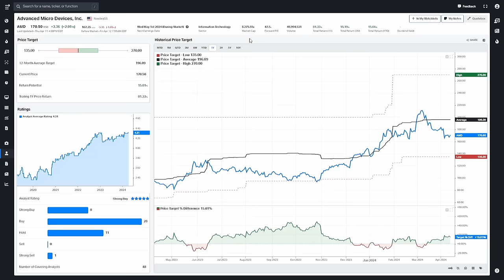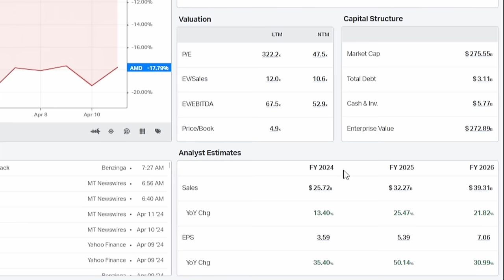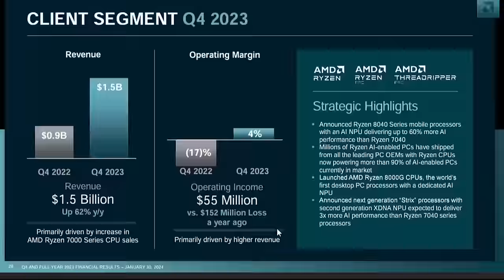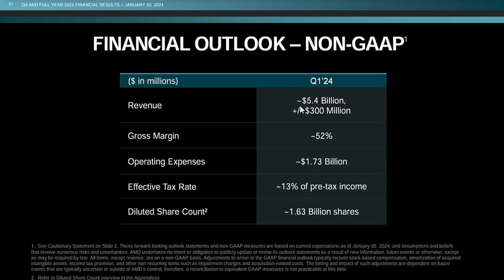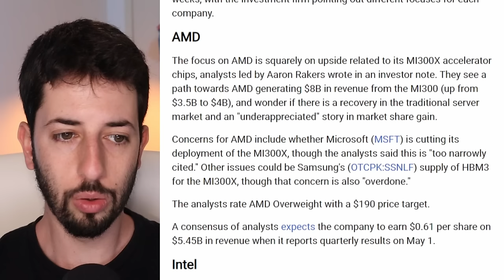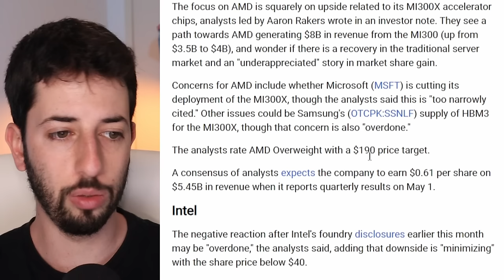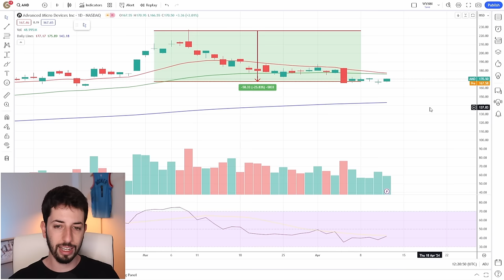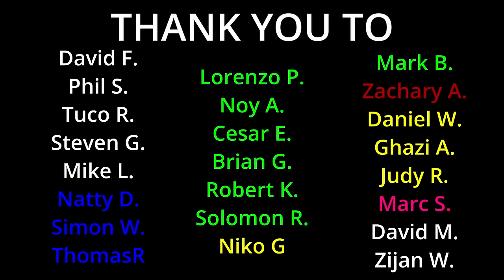AMD Stock Has Pulled Back: Time to Buy the Dip?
In this video, I will talk about AMD stock which has seen its stock go down by 25% since the recent highs.